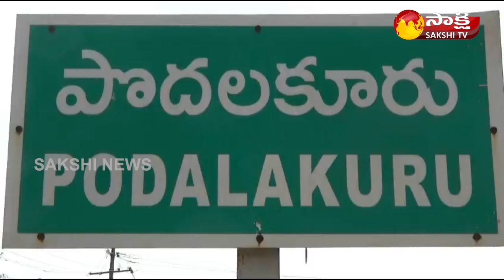Podalakur : “YSR Jagananna Illa Pattalu" Distribution Program | Nellore Dist | Sakshi TV